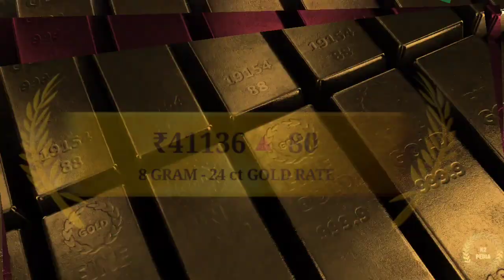ஆபரண தங்கம் விலை | 14-10-2022 | Gold rate today | Gold price today | Gold rate in Chennai